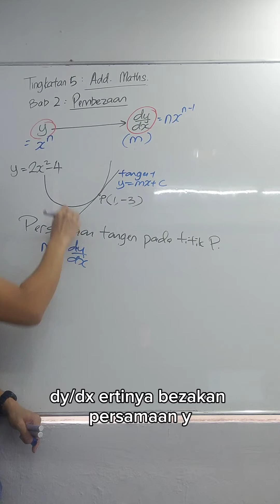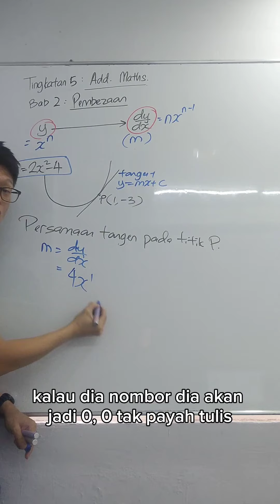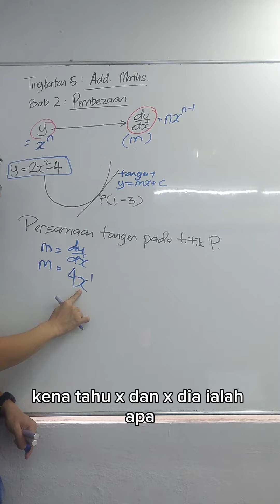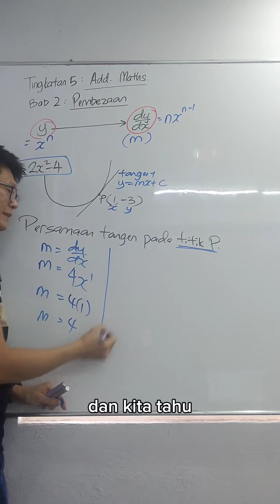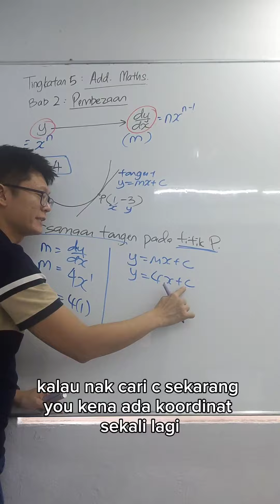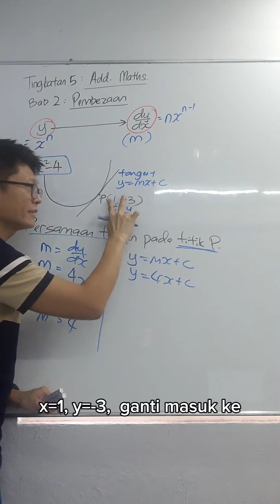Tingkatan 5 | Matematik Tambahan | Bab 2: Pembezaan (Persamaan Tangen)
Form 5 | Additional Mathematics | Chapter 2: Differentiation (Equation of Tangent)